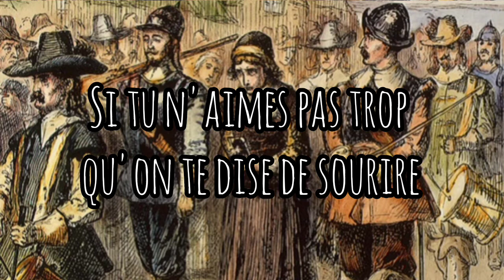Sorcières - Pomme ft Klô Pelgag Lyrics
''Si trouves que rien ne remplace ta liberté...''